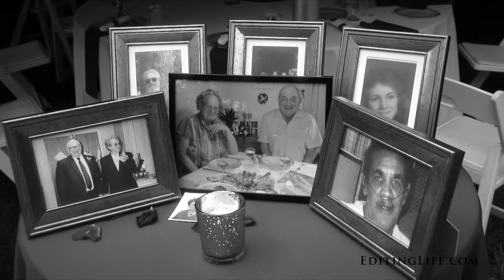Rebecca & Chris' Sneak Peek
Make sure your Youtube playback settings are set to 1080p!  Click on the settings wheel beneath the video to adjust.  Filmed by Sandy and Matt Buerhaus.  Any music is professionally licensed and authorized for use in this video.  E7BU45QB6AQ6K8PA